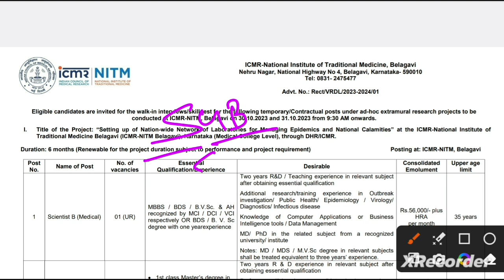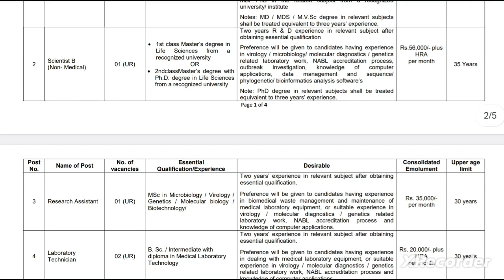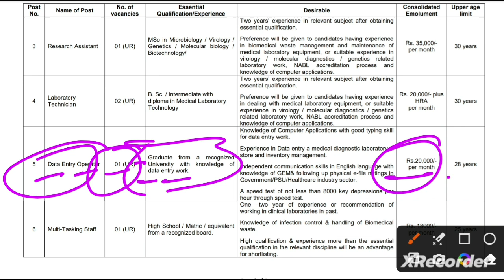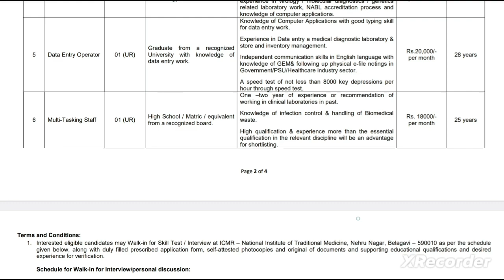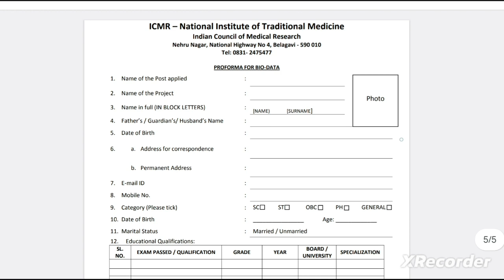LAB TECHNICIAN VACANCY 2023, ICMR BELAGAVI RECRUITMENT 2023- LAB TECHNICIAN, DEO, MTS - DMLT, BMLT,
ESIC PARAMEDICAL RECRUITMENT 2023 UTTARAKHAND
ESIC PARAMEDICAL RECRUITMENT 2023 WEST BENGAL